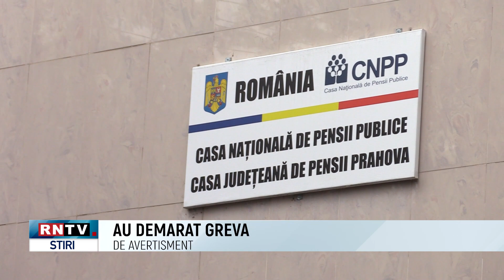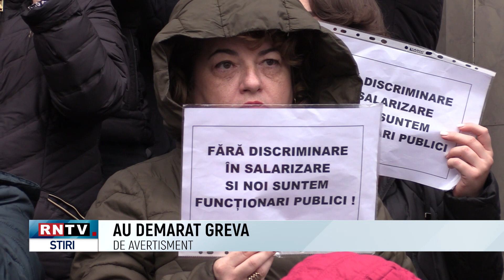AU DEMARAT GREVA DE AVERTISMENT